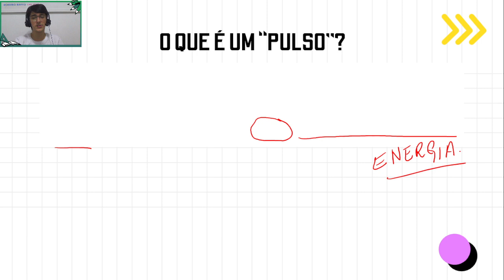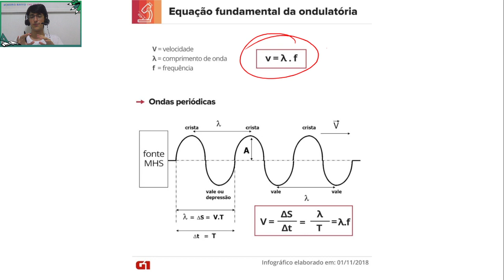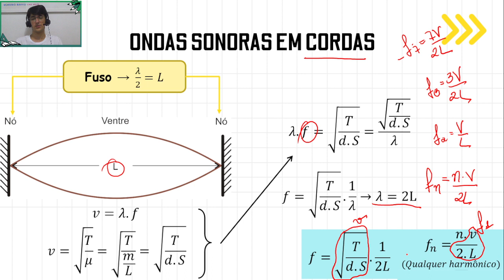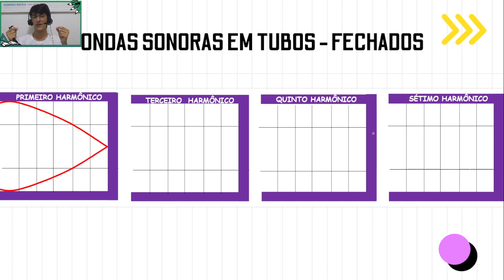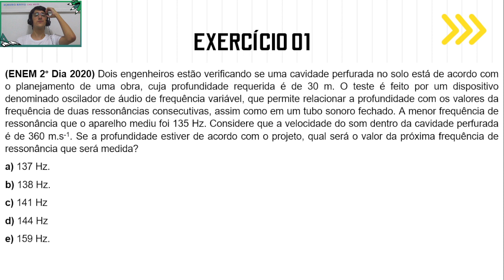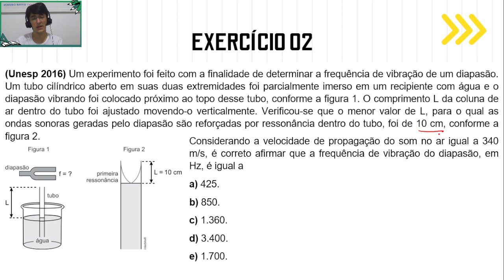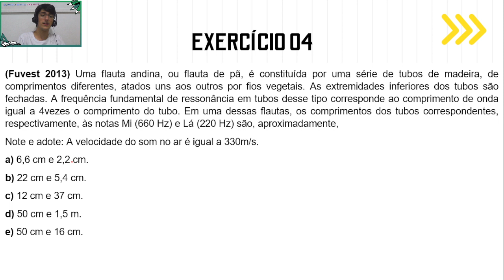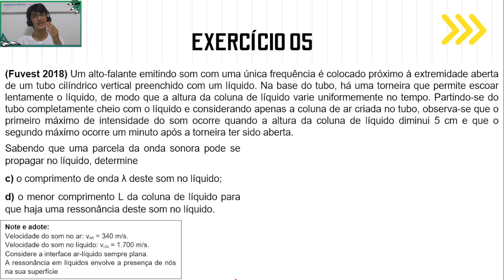Física - Aula sobre ONDULATÓRIA: TUBOS FECHADOS (Teoria + Exercícios)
Oi gente! Mais uma videoaula aqui e hoje vamos falar sobre FÍSICA, trabalhando o tema de ONDULATÓRIA com foco nos TUBOS FECHADOS, abordando a parte TEÓRICA e a parte PRÁTICA. Espero que gostem e que ajude vocês também. Qualquer dúvida, é só me mandar via direct. Grande abraço e até a próxima aula!